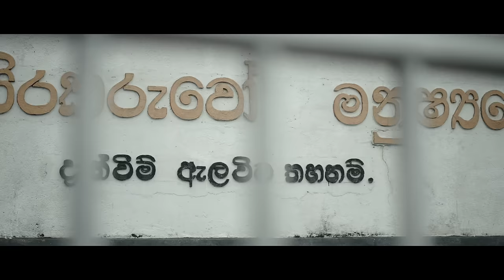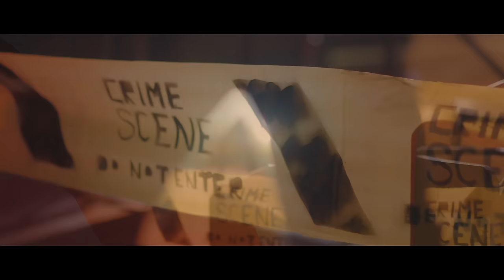Thawama Pana Thiyenawa | තවම පණ තියෙනවා | Visharada Abhisheka Wimalaweera ( Official Music Video)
Thawama Pana Thiyenawa | තවම පණ තියෙනවා | Visharada Abhisheka Wimalaweera

ආදරේ හිතෙනවද අහනවා
ඔව් මටත් ආදරේ හිතෙනවා
හාදු මට දැනෙනවද අහනවා
ඔව් මමත් උණුහුමක් හොයනවා
කිරි වරම් නෑ නේද අහනවා
කිරි නැතත් පපුවෙ ඉඩකඩ තියෙනවා
මුගුරක් අරන් ඇනපන් තදින්
භුමියට තාම පණ තියෙනවා

හත් මාල නළල් පට නෑ
සුදු නෙලුම් රෝස පෙති නෑ
නෙත් අඳුන් යටින්
උනනා කඳුළැල් ඔබ දුටුවේ නම් නෑ

ගිනි කඳුළෙන් දෙමට මලෙන්
නයි කඳුළෙන් නුග කොළයෙන්
ඉපදුණු සත් පත්තිනි බල මහිමෙන්
දිරිය අරන් පිපියන්..

• Artiste - Visharada Abhisheka Wimalaweera

• A Film by Kasun Mahendra Heenatigala
• Produced by - Nipuni Amarasinghe & Heenatigala Films
• Starring - Ashan Dias  / Bhoomi Harendran / Abhisheka Wimalaweera

♪ Lyrics - Abhisheka Wimalaweera
♪ Melody- Abhisheka Wimalaweera

♪ Music composing & Arrangements | Senanga Dissanayake-wayo
♪ Recording Engineer | Amala Mihiranga @BrickHouse
♪ Mixing & Mastering | Vinod Melpitiya @wayo MixHouse

Drums | Kaushan Wijesuriya
Guitars | Ricky Meddegoda
Sitar | Mahesh Pathmakumara
Violin | Rukshan Gunawardhana/Thisara Bandara
Cello | Rochana Ramanayaka

Director & Script - Kasun Mahendra Heenatigala
Director of Photography - Srinika Liyanage
Video Editor & Colorist - Hasitha Jayasanka

Art Director - Sandun Madurapperuma
Makeup - Tharindu Pathirathna
Costume Designer - Nipun Chathuranga
Assistant Director - Nalinda Dharmasiri
Art Assistant - Mahesh Kumar
Poster Designer - Sanjaya Epa Senevirathne
Still Photographer - Buddhima Malepathirana
Abhis Makeup Partner - Salon Indu and Mala Sarees